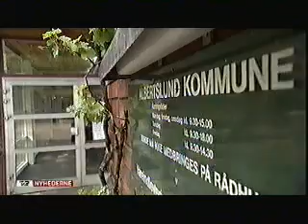Muslimsk kulturberigelse 55a: Folk fra Irak og social-bedrageri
Der er så mange irakere der siger at de vil blive forfulgt hvis de tager hjem til irak. Men alligevel er der mange af deres landsmænd som lystigt tager derned og bliver dernede, mens de samtidigt hæver pensioner og førtidspensioner direkte fra den danske statskasse. De gør dette selvom de allerede fakisk har et vellønnet job i Irak.